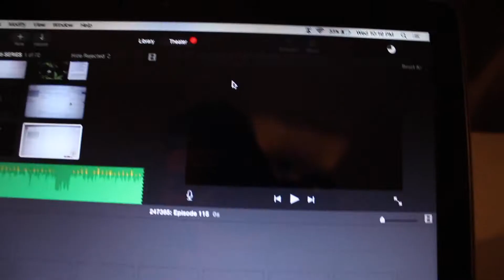6 2KM SUNSET RUN || 24/7/365: Episode 121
6.2KM SUNSET RUN

TRACK: Heaven
ARTIST: Marc Aliotta
PRODUCED BY: Notez